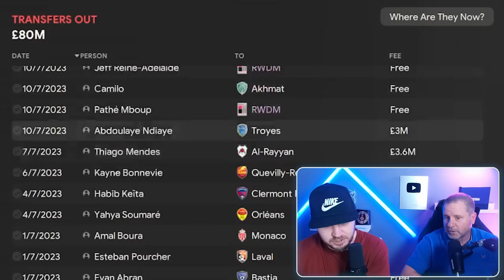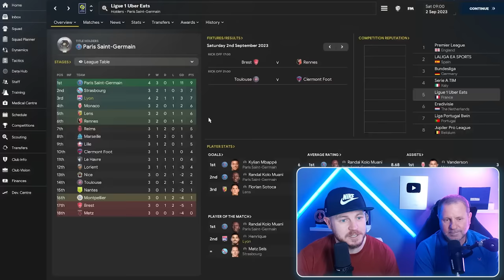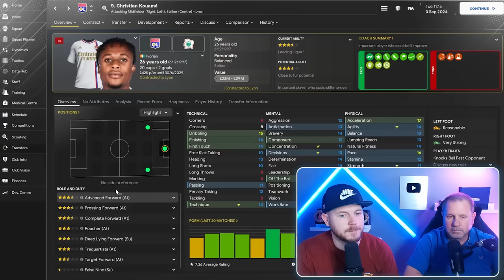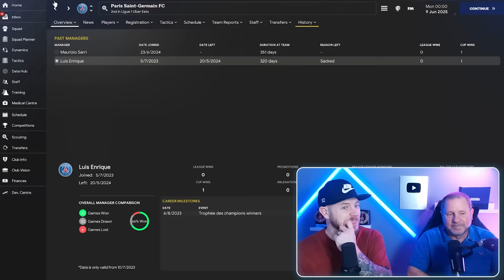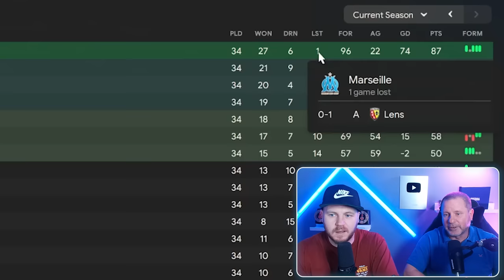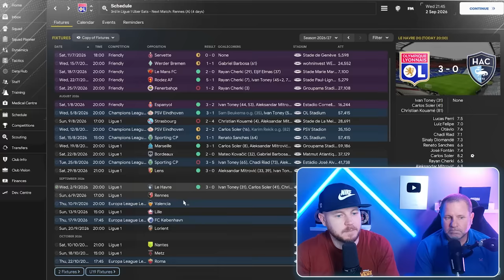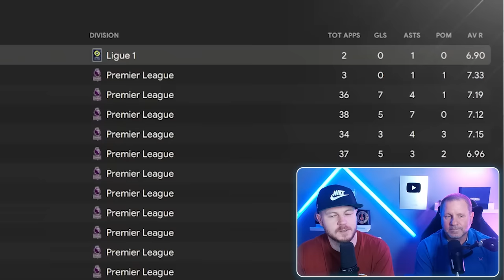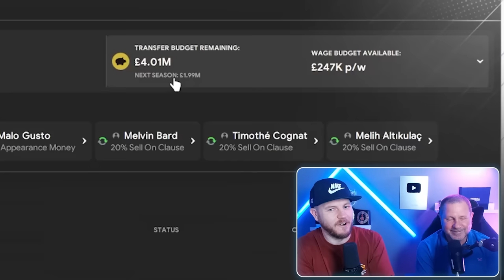Omega Dad REBUILDS Lyon & Takes on PSG